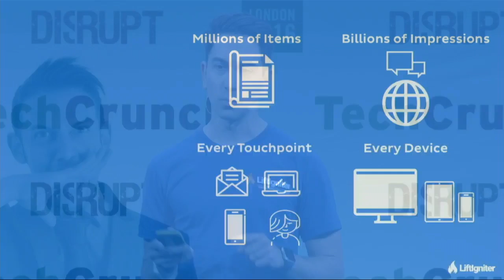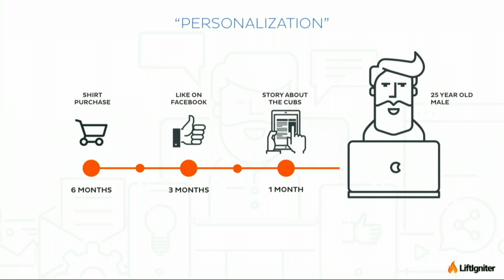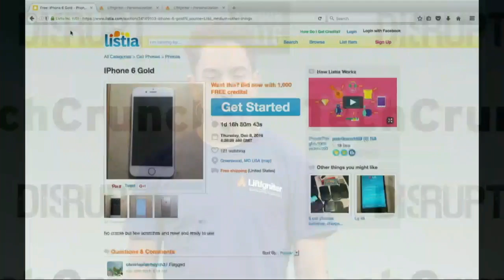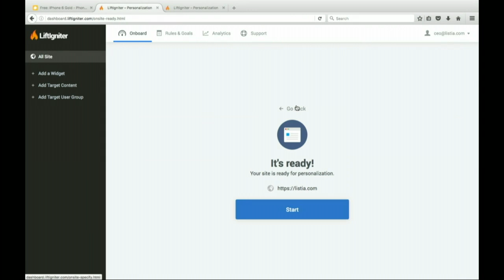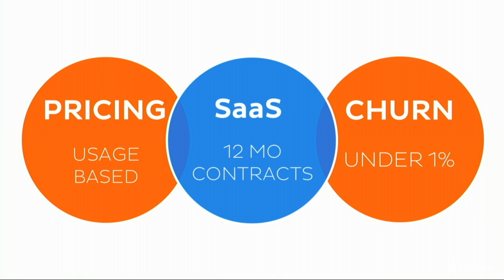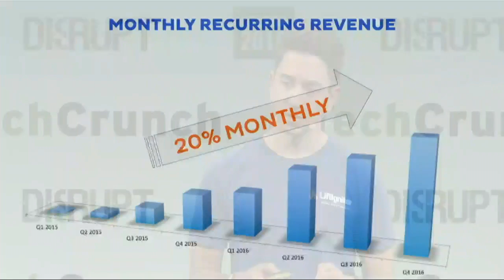Disrupt London 2016 Startup Battlefield Finals: LiftIgniter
LiftIgniter pitches their big data and machine learning-powered web personalization engine at the TechCrunch Disrupt London 2016 Startup Battlefield finals.